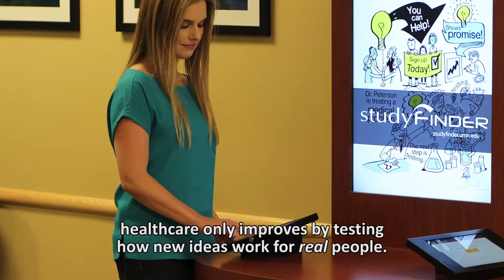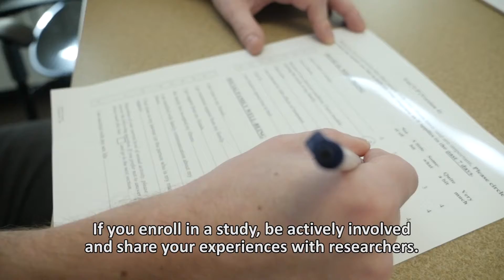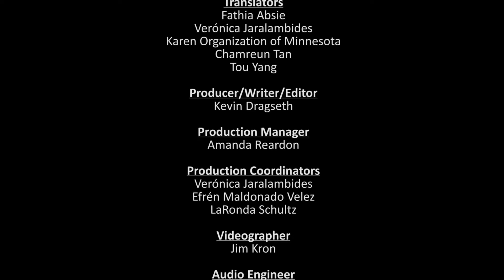You Can Help Improve Healthcare (English)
Humans are always striving for ways to make life better, safer and more comfortable, including healthcare.  Researchers are constantly developing new treatments, medications, techniques and technologies to improve our lives.

But it’s very hard to improve healthcare without people like you willing to participate in research. Healthcare only improves by testing how new ideas work for real people. Everyone is different, and everyone responds differently to medical treatment. Research allows exploration of those differences to learn something new, and those discoveries improve healthcare.

You can help improve healthcare for everyone by participating in research studies.